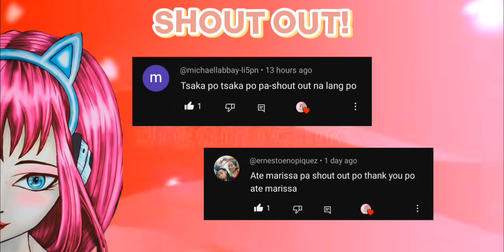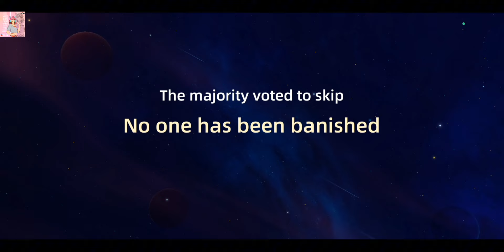Sniper Weplay Spacewerewolf Pinatay ako ng Madmen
I launched PK to you, dare to challenge?Who's the Spy, Draw & Guess, Werewolf and other popular games, come and play!